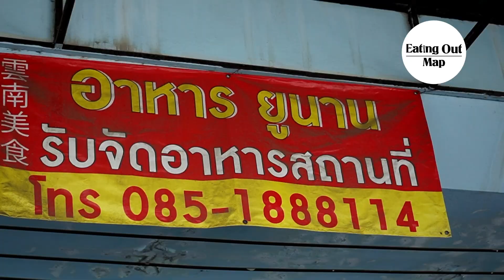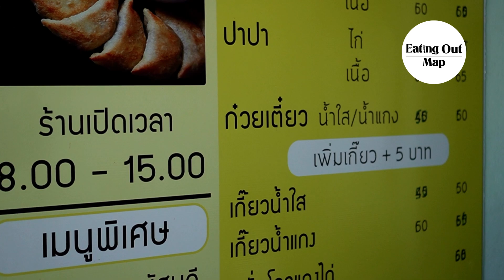ข้าวซอยเจ๊เม "ปาปาซอยอร่อยตามแบบฉบับจีนยูนาน"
ปาปาซอย หลายคนอาจจะไม่ค่อยคุ้นชินชื่อนี้แต่ถ้าจีนยูนานถือเป็นเมนูเลิศรสที่เป็นเส้นลักษณะเหลี่ยม อ้วนทำมาจากข้าวกล้องทำให้เส้นเหนียวนุ่ม ที่นี่ยังมีทั้งน้ำไสที่ใส่งา และน้ำข้าวซอยแบบเข้มข้น เนื้อหรือ ไก่ และ เกี๊ยวซ่าไส้ในมีรสกุยช่าย ให้เลือกเนื้อ หรือ ไก่ แบบฉบับจีนไม่ใช่แนวญี่ปุ่น ที่แป้งเจ๊เมลงมือทำเอง หรือเมนู ซาลาเปา หมั่นโถว และ แกงเนื้อ เรียกว่ามีคนมาจองสั่งจำนวนมาก บางทีไปถึงก็หมดอดทานกันใครอยากทานครบทุกเมนูแนะนำให้โทรจองล่วงหน้าของเขาดีจริง ร้านนี้ตั้งอยู่ซอยสุเหร่าตรงข้ามมัสยิดช้างคลาน
⏰เปิด 08.00น. -15.00น. (ร้านหยุดวันจันทร์)
📍พิกัด หน้าประตูมัสยิดช้างคลาน จังหวัดเชียงใหม่